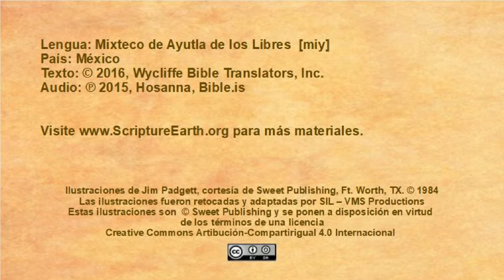Mixteco de Ayutla de los Libres - Jesus Enters Jerusalem (Luke 19.28-44) [miy]